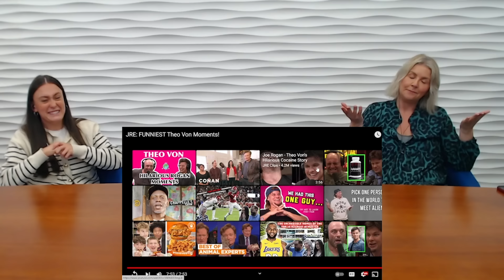BRITISH FAMILY REACTS | Funniest Theo Von Moments!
Gaynor and Sophie react to Theo Von!